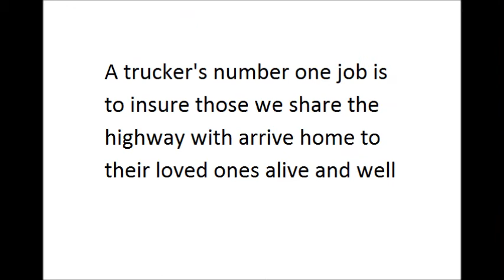Please Stop Tailgating